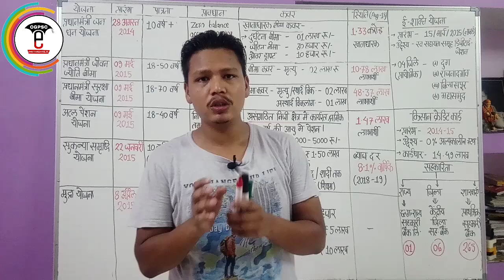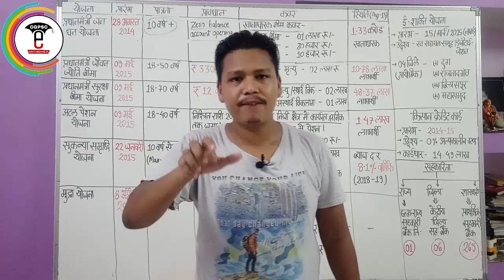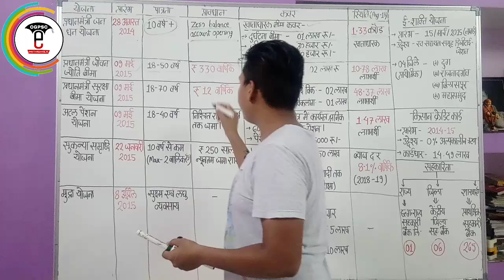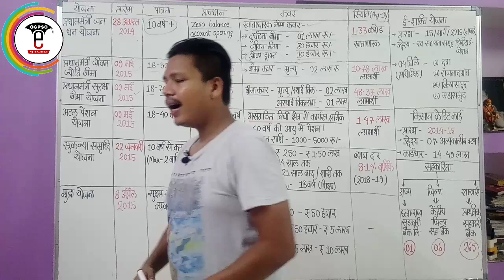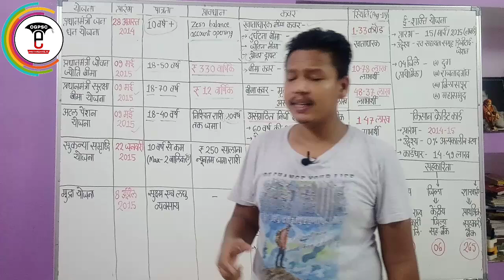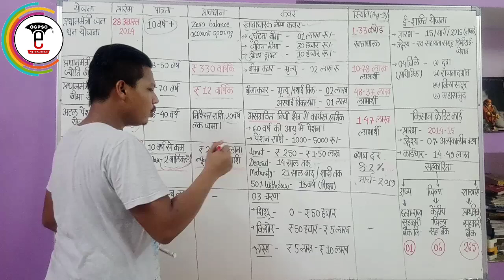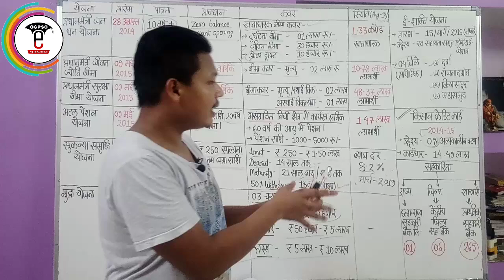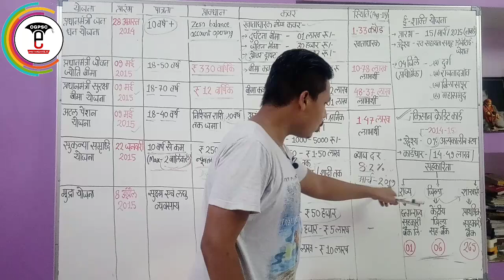छ.ग. आर्थिक सर्वेक्षण 2018-19 (अध्याय-6: संस्थागत वित्त एवं विनियोजन) | CGPSC e-pathshala